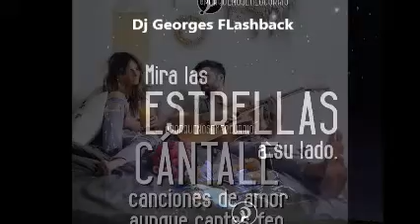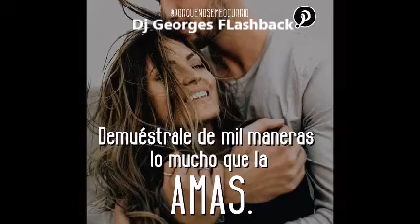HOT WAX & ELECTRO MiX & REMIXES Dj GEORGES FLASHBACK & 100 % MEXICANO